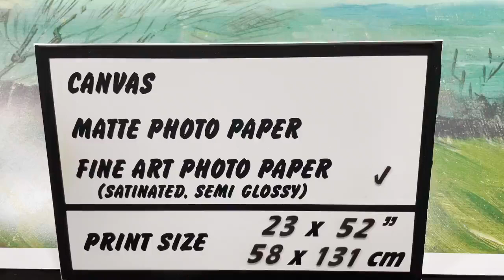Vincent Van Gogh, Sunset in Montmartre, 1887 | SKU: 176119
"Sunset in Montmartre" is a painting by Vincent van Gogh, completed in 1887. The painting depicts a view of the Parisian neighborhood of Montmartre at sunset, with the rooftops and chimneys of the buildings silhouetted against the orange and yellow sky.